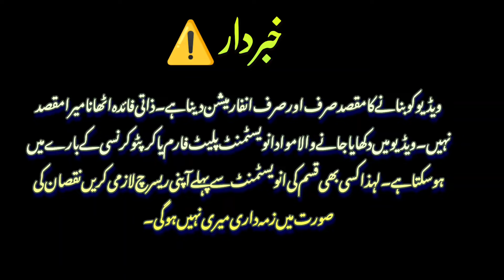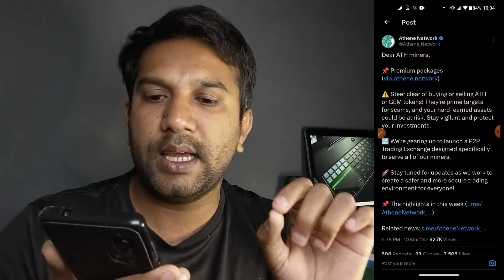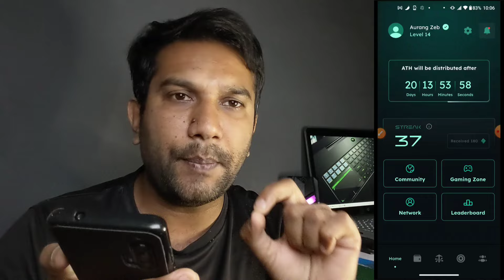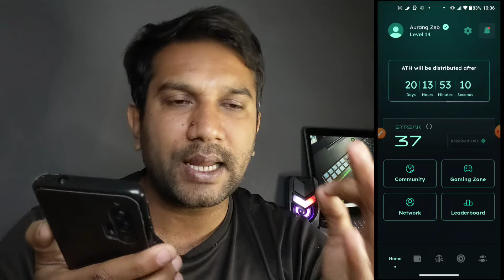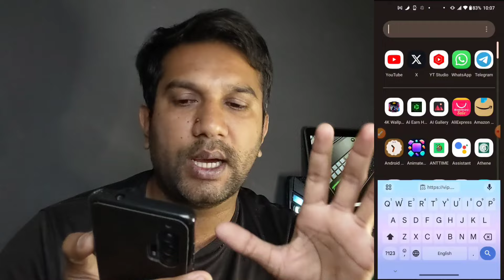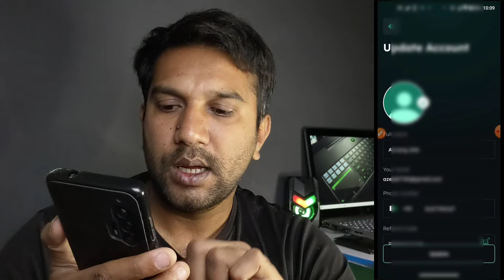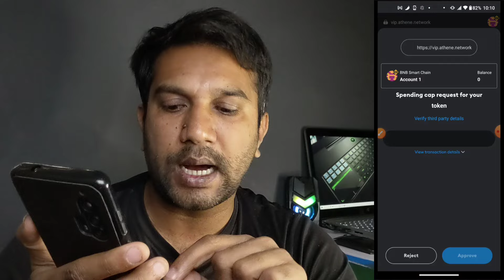how to buy premium package Athene | Athene mining today new update | Athene mining kyc kaise kre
Must use my invite code 👇👇👇
9729e3f645
Athene gaming invite code
zeeeditzz